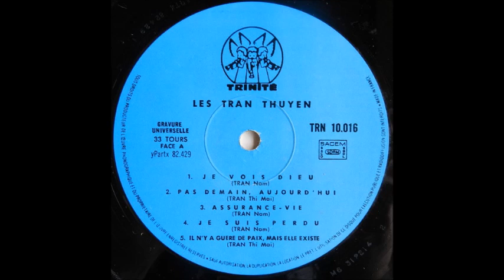Les Tran Thuyen [FRA] - a_5. Il N'y A Guerre De Paix, Mais Elle Existe.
Lp: Les Tran Thuyen, 1976 - Trinite.